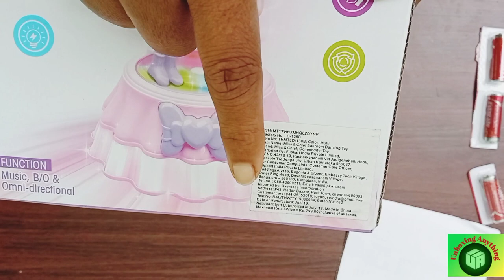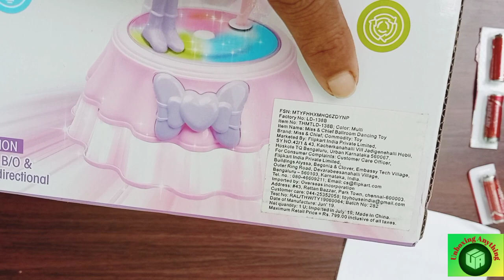Miss & Cheif // Musical Ballroom Dancing Toy with multicolour Flashing Lights // Dancing Doll //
Miss & Cheif // Musical Ballroom Dancing Toy with multicolour Flashing Lights // Dancing Doll //Unboxing & Review

This is a battery operated toy with dancing on top of a rotating stage. The  music🎶  the lights and dance 🕺 are entertaining and surely make your kids happy

Musician: LiQWYD